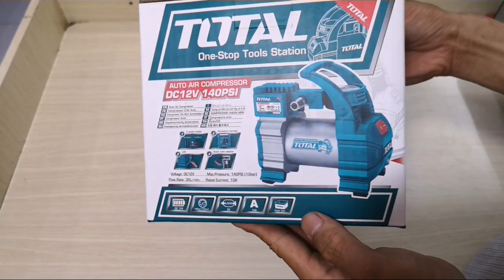Bơm lốp xe dòng cải tiến Total 12V 140PSI. Giá 550.000đ /nguyenchidam